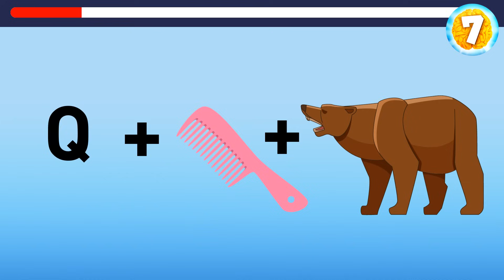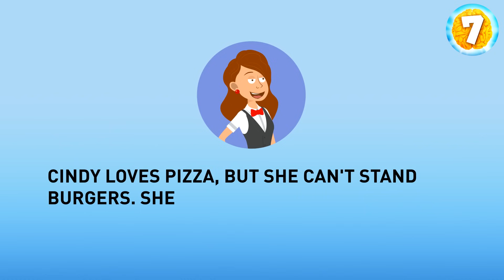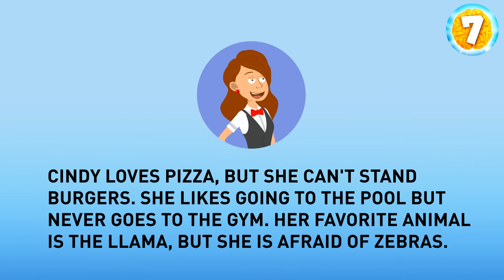Brain Sprint: Can You Crack These 7-Second Riddles?